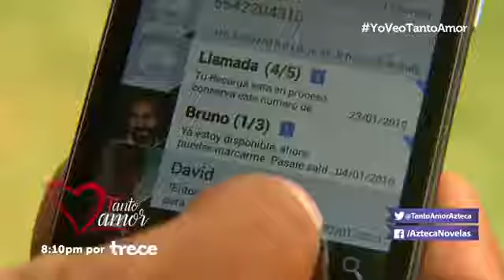Tanto Amor - Bruno y David planean matar a Alberto.